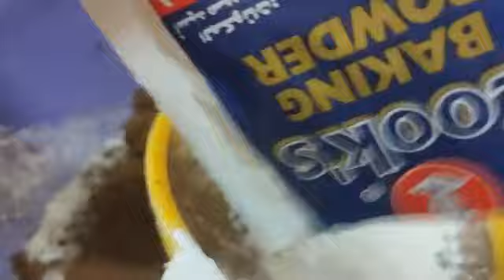كيكة بشوكولا والقهوة والنسكافية بطريقة فكرة تانية مع رشا